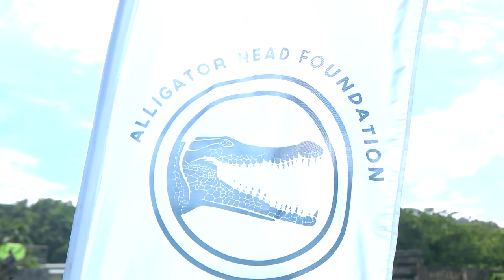TBA21 X Parley for the oceans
Learn more about the beach cleaning and the Kula Ring convening